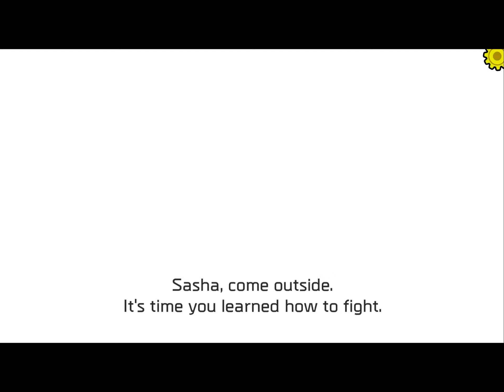Severed on iOS